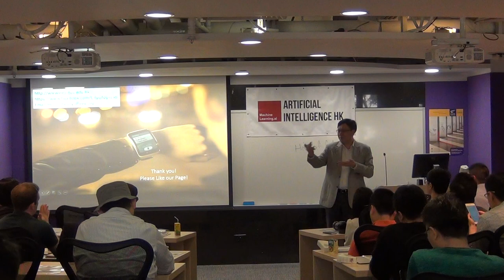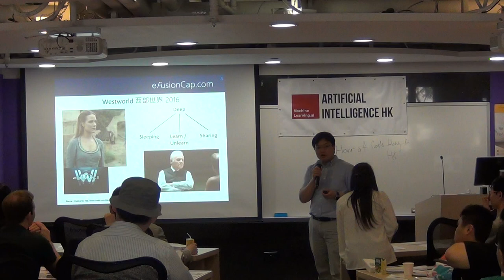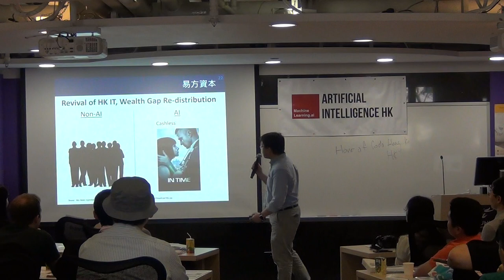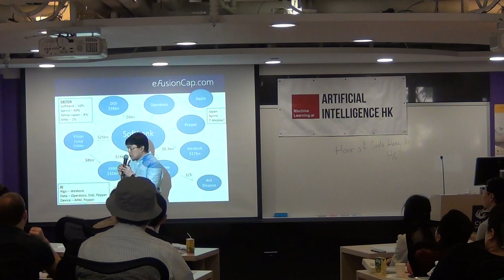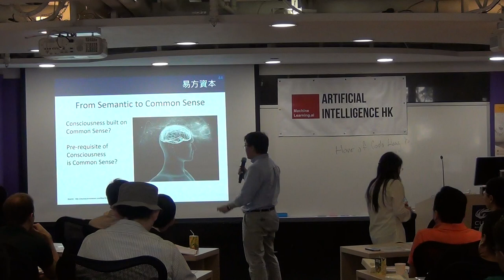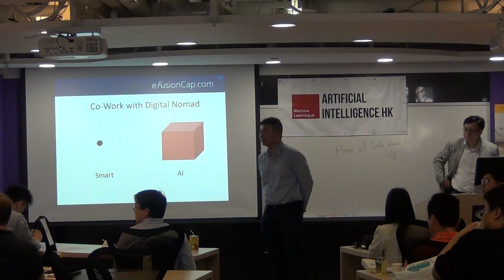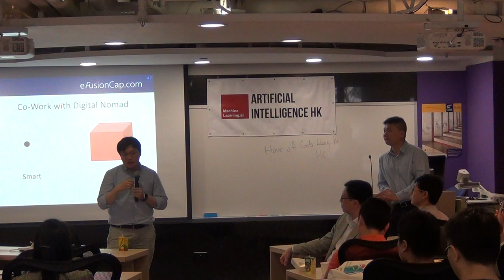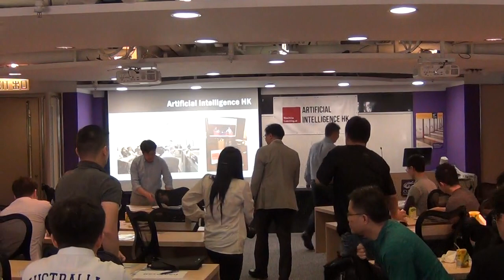(3/3) Dr Ray Cheung and Mr. Fred Wong, CFA, talk on TensorFlow 人工智能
Dr Ray Cheung, Associate Professor, Department of Electronic Engineering, City University of Hong Kong

CityU Apps Lab (CAL): appslab.hk
Hour of Code Hong Kong:  HoCHK.hk